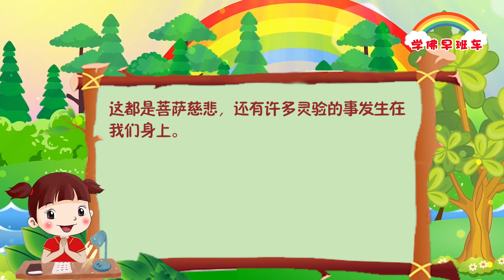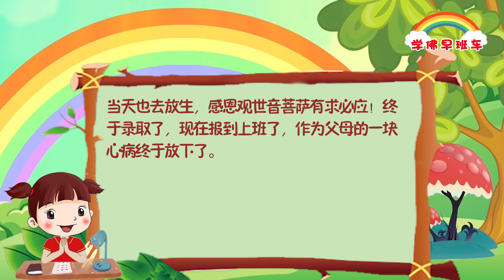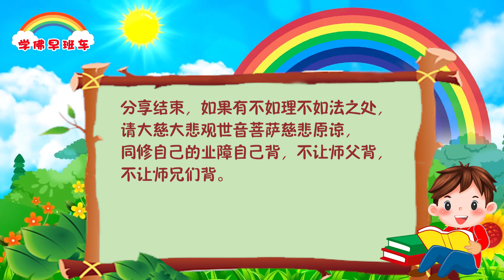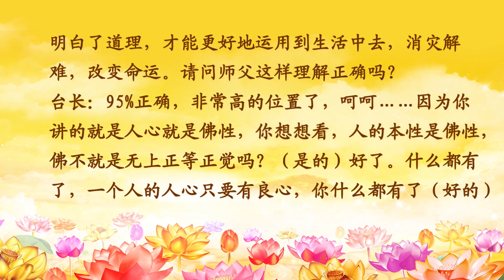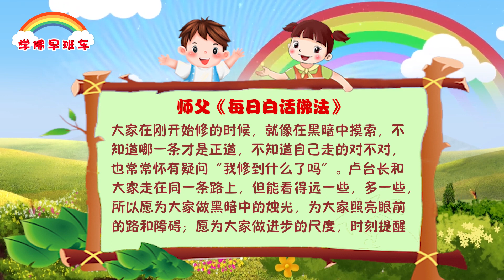学佛早班车视频 第810期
即使是一个运气很好的人，也总有这样或那样的不如意处，经过得法的修行后，会有两点变化：图腾本身会变干净变亮，周围的黑气变淡甚至有白云拱绕。而这两点就会使人的运气改变。本身变亮了，形象地讲，就是自身能量增强了，抵抗力增强了，而且业障消除了，欠灵性的帐到期的也还了，从而使自己坏运时能轻易地跨过路上的沟壑，好运来时跑得更快更高更远。周围的黑气变淡或变没了，这个人就可以左右遂意，前途明朗。所以说修佛的第一步就是要做到这两点。

---《白话佛法》 第一册 9、学佛后还不变好的问题所在

1.
下面分享一下发生在我自己身上灵验的事。我丈夫2011年接触心灵法门的，看了台长的白话佛法，就开始念经了，他总向我推荐看白话佛法，并分享念经学习的感受，我慢慢的也开始学佛修心。在这之前我乳房有结节，医生说需要做手术，但我没做，自从学习心灵法门后，我丈夫同修说你得念小房子（我打过胎），这样我便开始念，结合许愿、放生，在2014年体检时发现结节变小了，2016年9月体检时，结节没有了。这都是菩萨慈悲，还有许多灵验的事发生在我们身上。

2.
感恩观世音菩萨保佑我和我家人躲过一劫，那天晚上跟我妈妈出去，回来的时候是晚上10点了，走了一条偏僻路。走了不久突然看到一个男人站在路中间，车子差点撞上去了。然后便停下车，那个男人非常生气，一直敲车窗叫我们下车给他一个交代。这时突然冒出4个壮汉围着我们的车，很生气一直拍车窗叫我们下车。当时真是吓到了，只能拼命一直心里祈求菩萨，这时我妈不知道那来的勇气，她突然踩大油往前冲了，还好后来他们也没受伤，马上就闪了。事后想想他们是在制造假车祸抢劫的，真是非常感恩菩萨保佑！

3.
心灵法门发愿吃全素帮儿子念经找到工作

分享过程有不如理不如法，请大慈大悲观世音菩萨原谅，请龙天护法原谅。去年我儿子参加一年一次机关事业招工考试，帮儿子许愿、念经、放生和做功德，去年我已吃全素，但没有在菩萨前发愿，结果没有被录取。过后听台长师父录音开示讲到，吃全素没有在菩萨前发愿，功德不够不一定能帮到家人，我马上在农历九月十九日观世音菩萨出家日发愿吃全素，今年同样运用心灵法门的三大法宝许愿、念经、放生、做功德、考试当天心经和准提神咒轮念，当天也去放生，感恩观世音菩萨有求必应！终于录取了，现在报到上班了，作为父母的一块心病终于放下了。

4.
我叔入新房，他又没空去拿粽子和发糕，他打电话叫我在早上8点钟之前必须拿到新房那里。等我拿到粽子和发糕都7点了，他新房离的又远，我又不懂在哪，也不管了一边念着经，一边骑车去了，结果很顺利的找到我叔家，这不用说肯定是菩萨的保佑，不然怎么可能那么顺利的找到呢，我又没去过他那。我们只要好好修，不做坏事，菩萨都会保佑我们的。

卢台长精彩开示专题：正信正念 找回般若（一）

一、学佛修心的目标与宗旨

（二）学佛修心的宗旨与根本

11.学佛做人不能违背良心与佛性
听众：佛陀说“人人皆具佛性”，师父提到过佛性就是人的良心，每个人都有良心。是否可以这样理解：良心本是宇宙，良心已经包含了天律、地律，人违背了良心，就是违背了天地宇宙的律法，所以人才会生病，才会有劫难。而师父的《白话佛法》就是解释佛理，解释人的良心中的律法，看懂了、明白了道理，才能更好地运用到生活中去，消灾解难，改变命运。请问师父这样理解正确吗？
台长：95%正确，非常高的位置了，呵呵……因为你讲的就是人心就是佛性，你想想看，人的本性是佛性，佛不就是无上正等正觉吗？（是的）好了。什么都有了，一个人的人心只要有良心，你什么都有了（好的）

大家在刚开始修的时候，就像在黑暗中摸索，不知道哪一条才是正道，不知道自己走的对不对，也常常怀有疑问“我修到什么了吗”。 卢台长和大家走在同一条路上，但能看得远一些，多一些，所以愿为大家做黑暗中的烛光，为大家照亮眼前的路和障碍；愿为大家做进步的尺度，时刻提醒大家进步的程度和方向。

11 CHANG CHARN ROAD #05-01, SHRIRO HOUSE, SINGAPORE 159640.